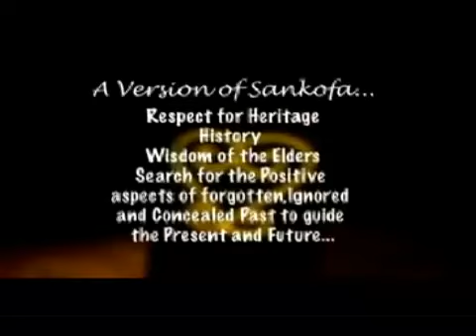Luciano I Remember When